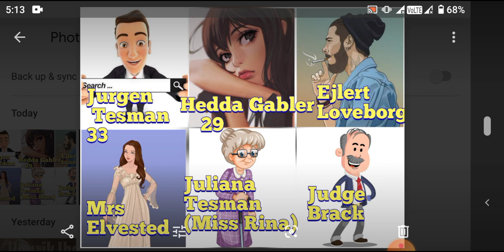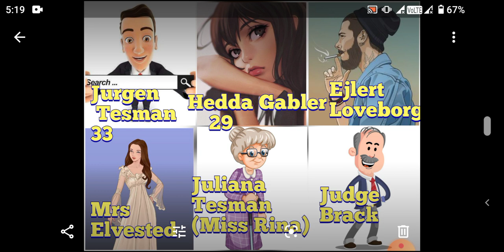Hedda Gabler: a play by Henrik Ibsen. Full explanation in Hindi.( Henrik Ibsen father of realism)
Hedda Gabler by Henrik Ibsen